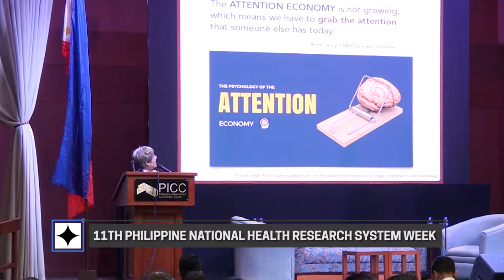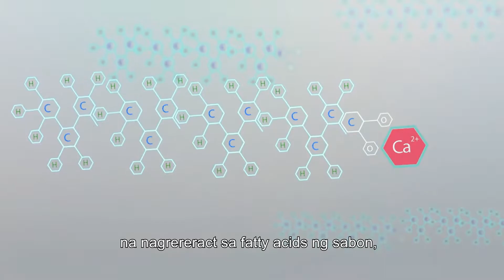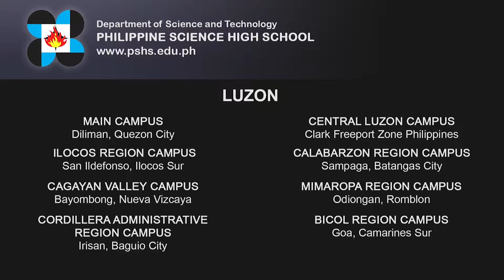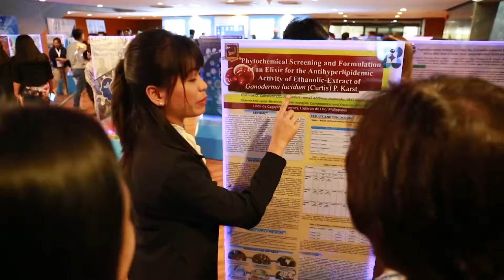DOSTv Episode 316 - Day 1 Special Coverage 11th Philippine National Health Research System Week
DOSTv Episode 316 - Day 1 Special Coverage of the 11th Philippine National Health Research System Week